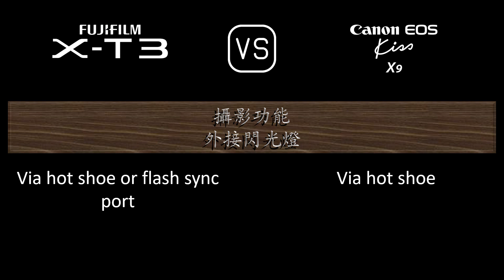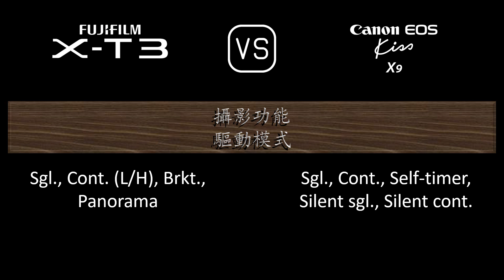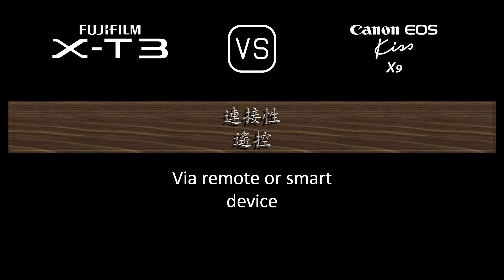Fujifilm X-T3 與 Canon EOS Kiss X9 的規格比較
本片是 Fujifilm X-T3 與 Canon EOS Kiss X9 的功能概述和規格比較 (comparison of specifications)，希望對您有所啟發。感謝您的支持。

00:24 推出
00:32 機身
00:41 影像感測器
01:05 影像
01:21 光學與對焦
01:50 屏幕
02:10 取景器
02:26 攝影功能
03:27 錄像功能
03:43 儲存
03:47 連接性
04:16 物理特性
04:36 雜項